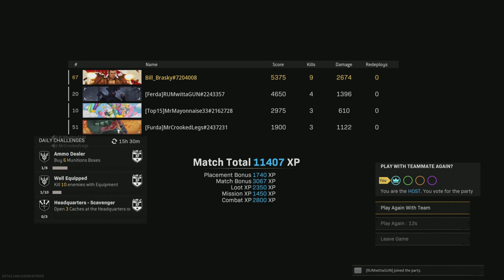CHRIS FN KYLE